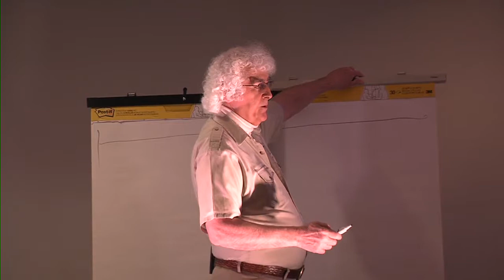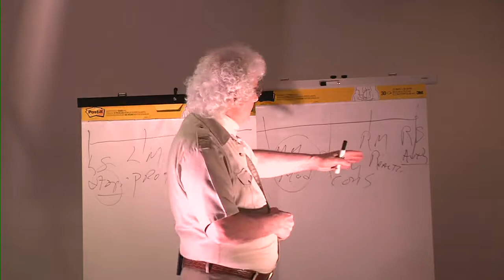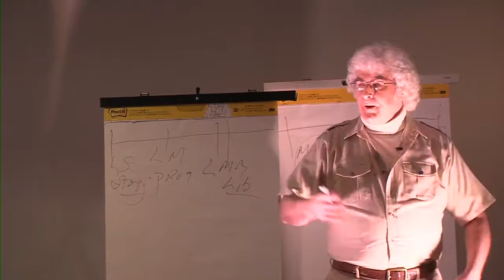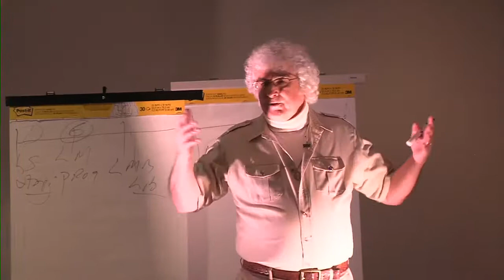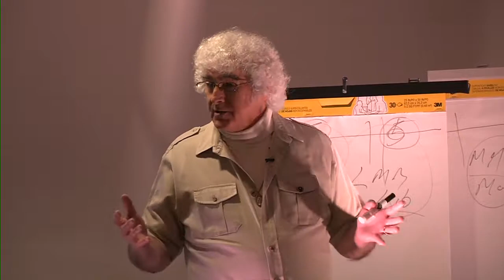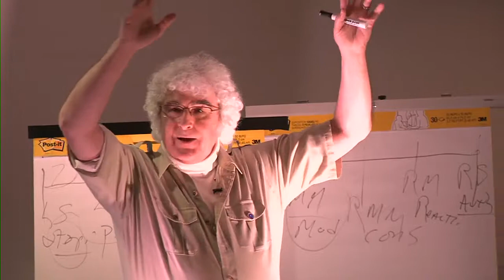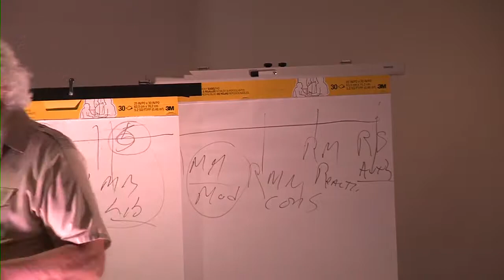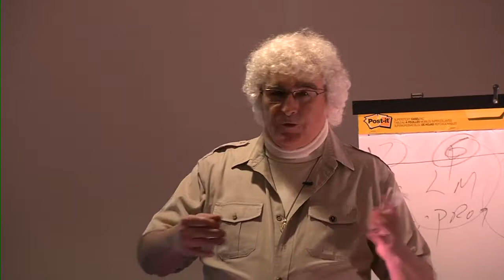Daniel Sheehan -The Architecture of Human Worldviews (ANP Conference) INTENSIVE